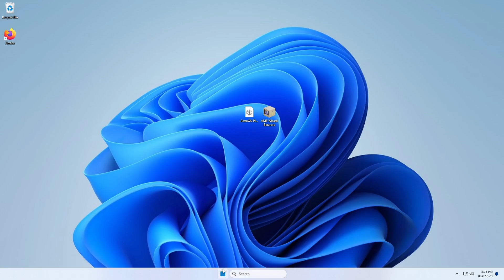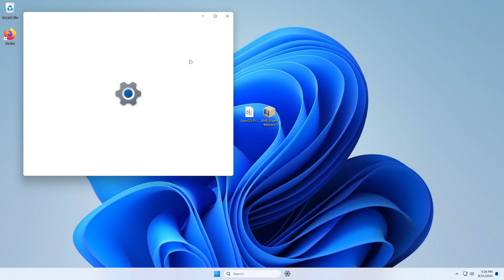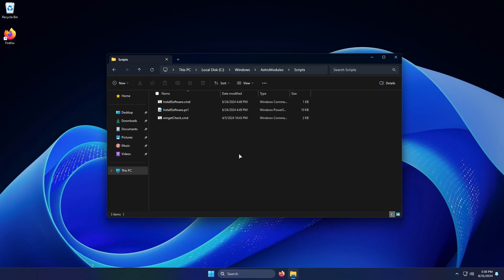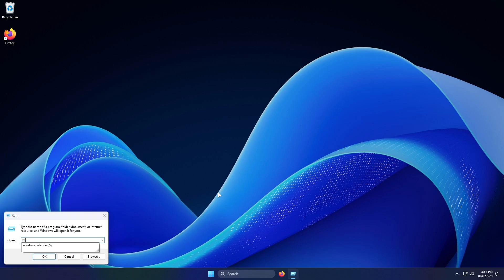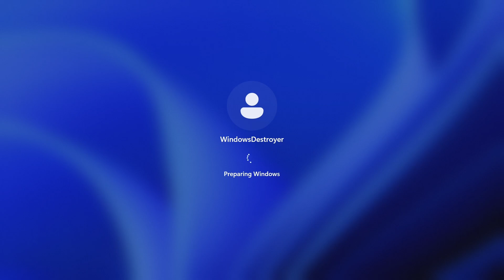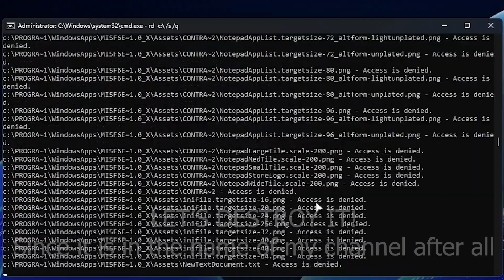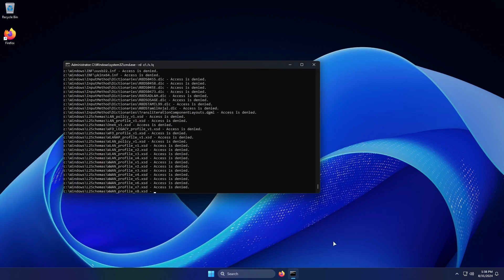Astro OS - The Best Windows 11 Mod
This is UNQUESTIONABLY the best windows mod that anyone can use
This Mod is by @justwinstuff

1.

2.